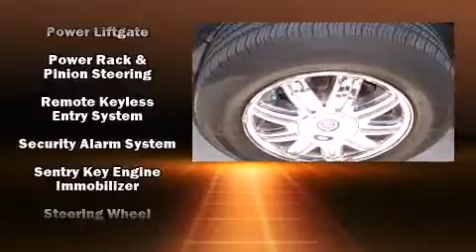2003 Chrysler Town & Country Limited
Here's a great deal on a 2003 Chrysler Town & Country. This 7 passenger van is still under 75,000 miles! It features an automatic transmission, front-wheel drive, and a refined 6 cylinder engine. It's equipped with tons of terrific amenities, but it won't break your budget. Like heated seats, 1-touch window functionality, power front seats, a built-in garage door transmitter, automatic temperature control, heated door mirrors, removable floor console, and more. Storage solutions are integrated throughout the interior, demonstrating thoughtful attention to detail. Premium sound drives 10 speakers, providing you and your passengers a sensational audio experience. Chrysler ensures the safety and security of its passengers with equipment such as: dual front impact airbags, front SIDE impact airbags, traction control, a security system, and 4 wheel disc brakes with ABS. It also arrives with a Carfax history report, providing you peace of mind with detailed information. We pride ourselves in consistently exceeding our customer's expectations. Stop by our dealership or give us a call for more information.